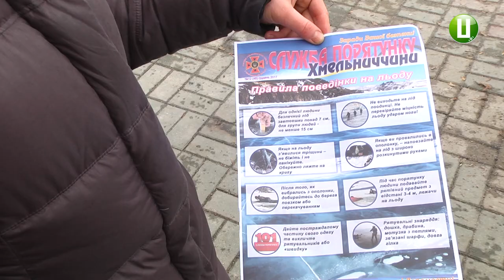Хмельничан знайомили з правилами перебування на льоду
Трьох осіб не вдалося врятувати після того, як вони провалилися під лід у Хмельницькій області минулого року. Цієї зими аналогічних випадків не було, -  каже головний фахівець  відділу цивільного захисту Хмельницького міськрайонного управління надзвичайних ситуацій Ганна Іванова. Додає, що не дивлячись на плюсову температуру та помірну відлигу на річці Південний Буг, в районі Хмельницького міського пляжу, любителів зимової рибалки менше не стало з них мало, хто знає елементарні правилами перебування на льоду.